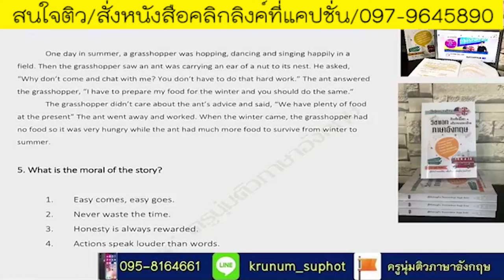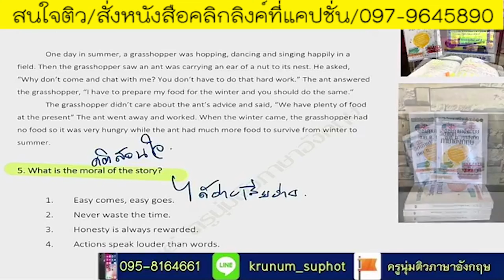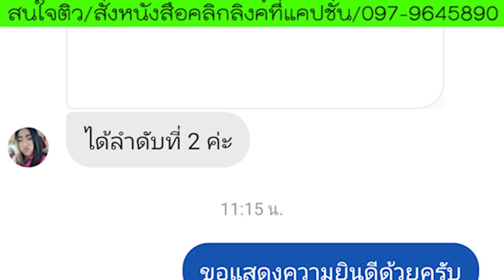📌ข้อสอบจริง Reading Comprehension EP.3 (การจับใจความสำคัญ)